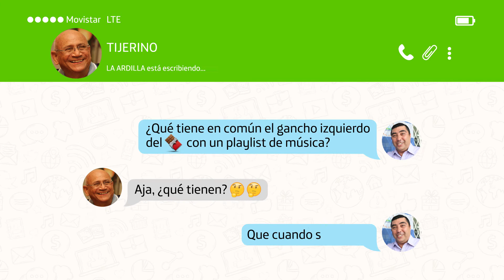Pelea Chocolatito - Conversación Tijerino